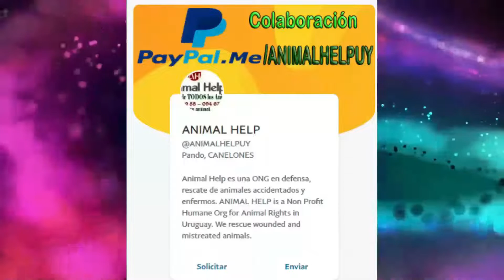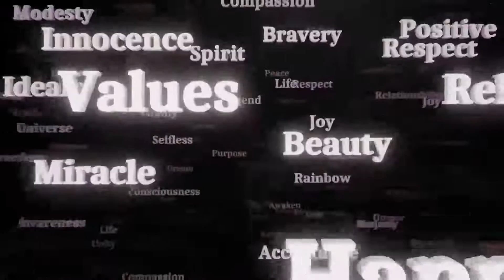Rescate de Nilo atropellado 24 7 22 en Pando, ANIMAL HELP URUGUAY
NILO fue atropellado anoche frente al basurero de Pando, tiene heridas por doquier, felizmente no tiene fracturas. Fue traída a ANIMAL HELP URUGUAY, recibió toda la asistencia y curaciones, hoy 25, había bebido agua, hoy de tarde comenzó a comer, y se paró un poquito. De seguro tiene familia, su estado es bueno, les pido encarecidamente difusión. 📣 ✅Difunde, ✅Regístrate, ✅Colabora, ✅Adopta ✅Apadrina, 🧸Donaciones: 🆘Abitab 10.605 🆘Red Pagos 30.946, puedes colaborar por 🆘Mi Dinero de Red Pagos 14732586, 🆘 Brou C.A.pesos 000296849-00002 o Brou C.A. dólares 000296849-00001 o 🆘Enviando con tu cel ANCEL, un sms por $10 al 55655. Facebook haz click en ME GUSTA 👍 para recibir notificaciones y en opiniones califícanos con 5 ⭐️⭐️⭐️⭐️⭐️ para ampliar redes de ayuda animal. Subscríbete